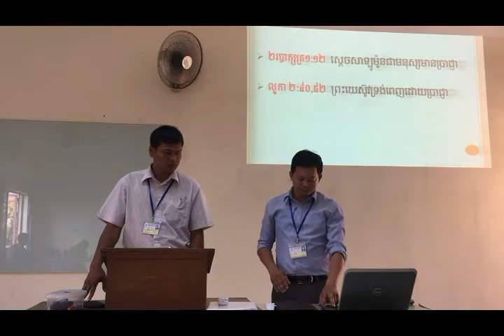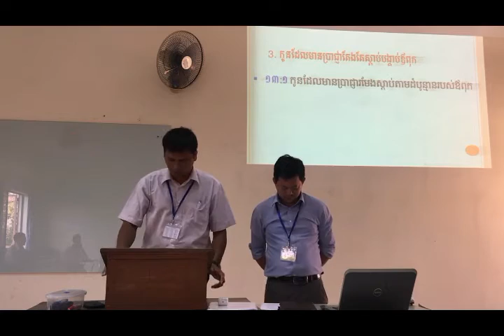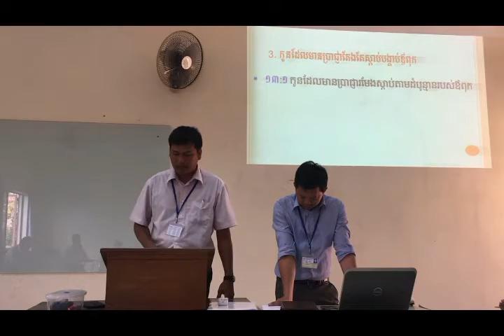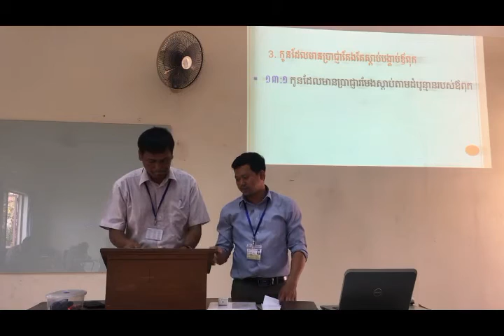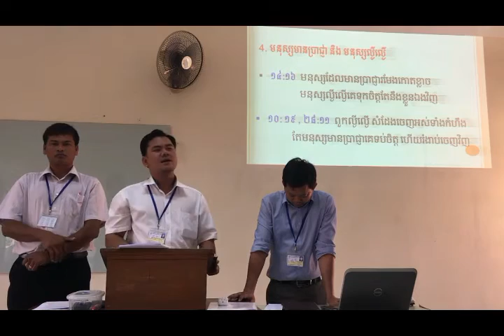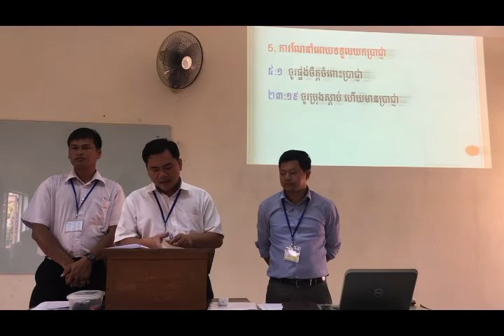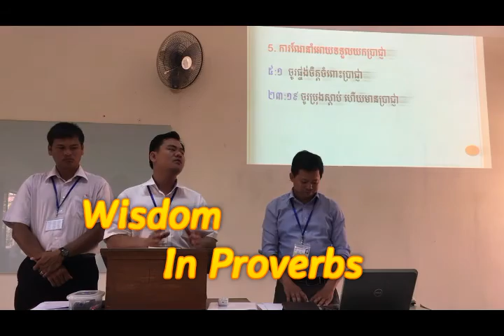Wisdom In The Book Of Proverbs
What does Proverbs say about Wisdom ? This is a Presentation in my Year 4th Class At  Phnom Penh Bible School